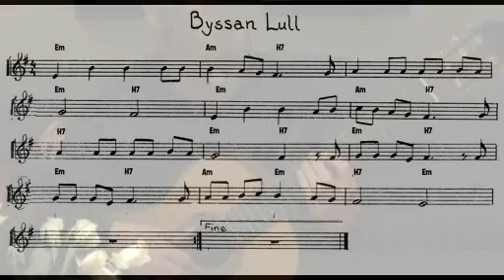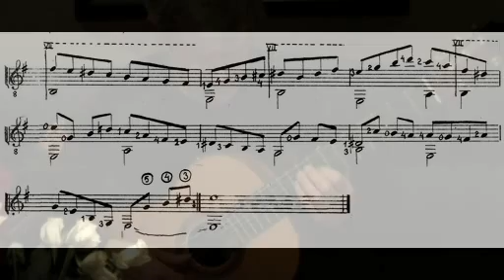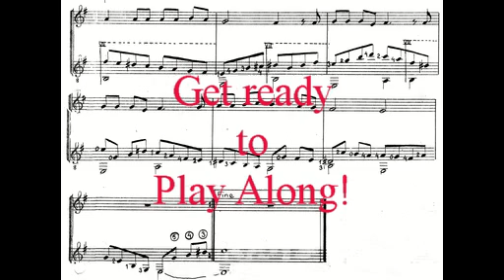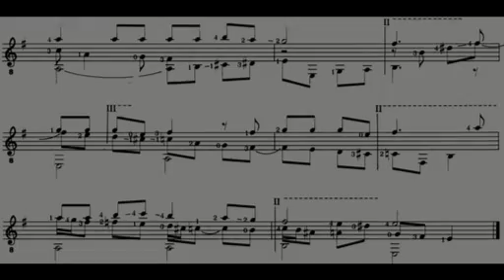Byssan Lull- Ulf G. Åhslund's accomp. and soloarrangement.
Byssan Lull was recorded in 1921 by the famous swedish singer/poet, Evert Taube. I recommend you listen to his original recording on youtube:
Byllan lull-Evert Taube. The lyrics (both swedish and English) on www.

Byssan lull är en vaggvisa/sjömansvisa som Evert Taube gjort känd.

Enligt Uno Myggan Ericson säger sig Taube ha improviserat sången "till luta en stilla augustikväll på Skagen".[1] Melodin till Byssan[2] lull är dock en variant av den så kallade Fiskeskärsmelodin[3] och Taube hörde den som barn då hans mor sjöng den för honom.[4]

Taube bearbetade texten och publicerade sången i sin första vissamling Sju sjömansvisor och Byssan Lull 1919.[5][6][7] Vissamlingen tillkom under sommaren 1919 då Taube tillsammans med konstnärsvännen Kurt Jungstedt vistades på Skagen. Jungstedt var också den som illustrerade boken. På Skagen mötte Taube Ingeborg Østergaard, som drev pensionatet, och som året efter födde Everts dotter Kirsten.[8] Sju sjömansvisor och Byssan Lull är tillägnad Hildegard Terésia Kraker von Schwarzenfeld och hennes syster Helén och författaren Mikael Timm antyder att även de båda kvinnorna uppvaktades av Evert Taube och Kurt Jungstedt.[5] Sången framfördes vid såväl Evert Taubes dotter Kirsten Kruses begravning 1983, som vid hennes mors, 1969.[4]